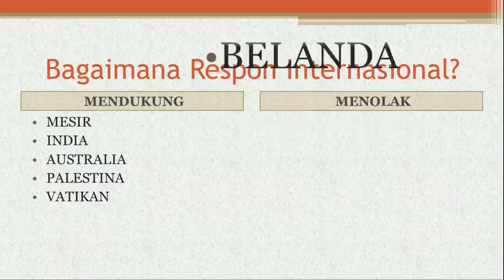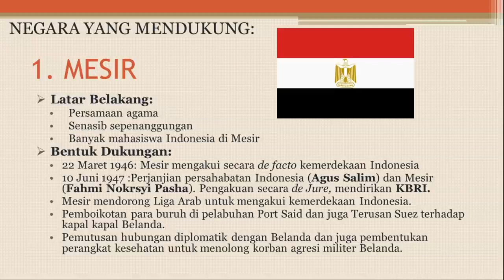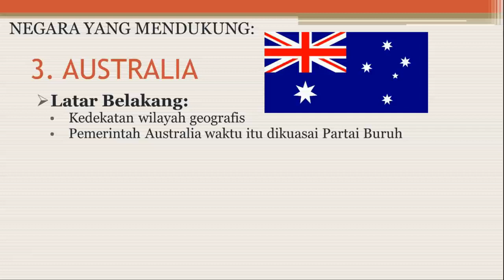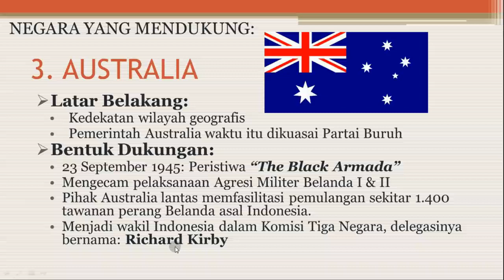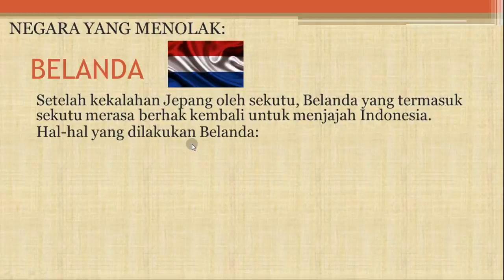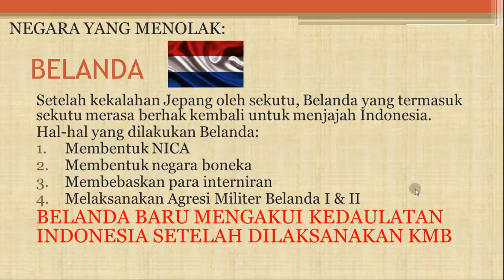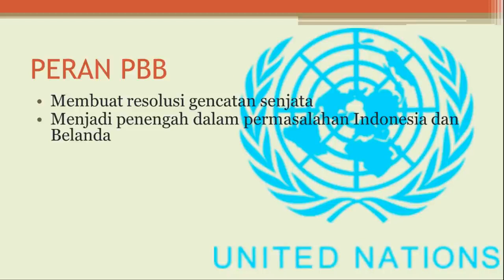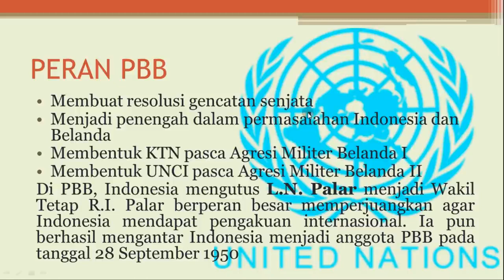RESPON DUNIA INTERNASIONAL TERHADAP KEMERDEKAAN RI